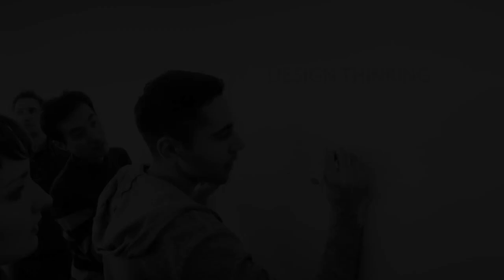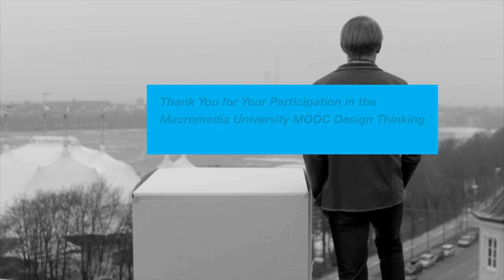Prologue Week One - Macromedia MOOC Design Thinking by Prof. Oliver Szasz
Welcome to the Macromedia MOOC Design Thinking.

The first Macromedia University MOOC Design Thinking is about understanding and implementing the methodology of Design Thinking. You will learn how Design Thinking uses creative, human centered techniques as a strategic approach to stimulate innovation. At MHMK, Macromedia University of Applied Sciences, we believe that human needs and experience should drive innovation -- not technology. Being a school whose graduates will engage in designing the digital landscape surrounding us, we like to share our conviction of a good, decent and ethical way of creating tomorrows products and services.